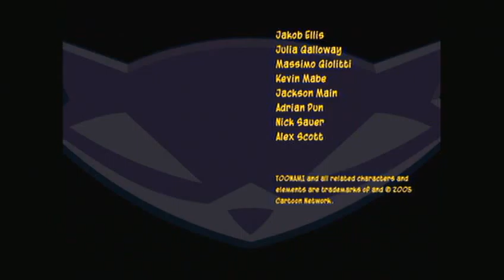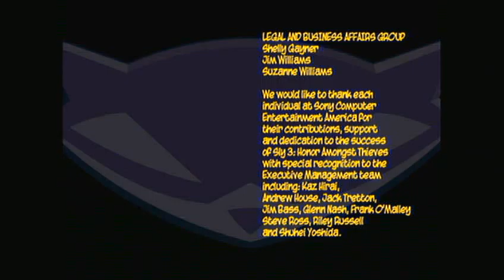Let's Play Sly Cooper 3 FINAL Episode 22 FACE TO FACE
All material belongs to their original owners. Xenos13420 helps me with the recording of these video. Please help him out by giving him some subs.